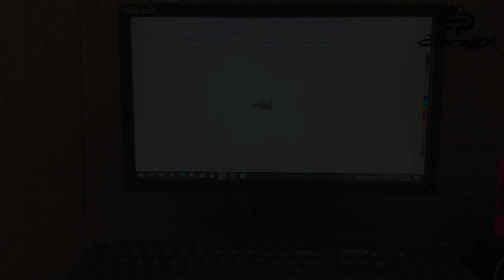3D letter number plates/2023 new design /full review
All Types of Lamination Available 🔰⚒️
ONLY THINK WE CREATE 🔥